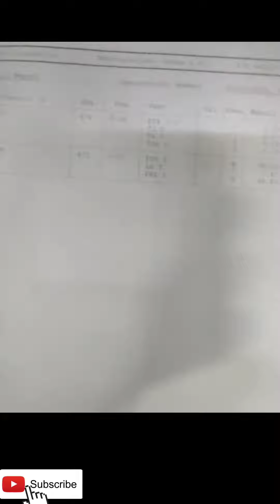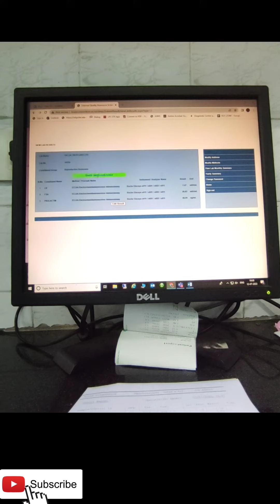CMC EQAS results putting in website | Reproductive hormones results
CMC EQAS results
CMC EQAS reproductive hormones results
CMC EQAS reproductive hormones value
CMC EQAS value
vellore EQAS reproductive hormones results
vellore EQAS reproductive hormones value
EQAS results
EQAS value
EQAS reproductive hormones results
EQAS reproductive hormones value
CMC EQAS lh results
CMC EQAS fsh results
CMC EQAS prolactin results
CMC EQAS lh fsh prolactin results
CMC external quality assurance scheme
vellore external quality assurance scheme
reproductive hormones results putting